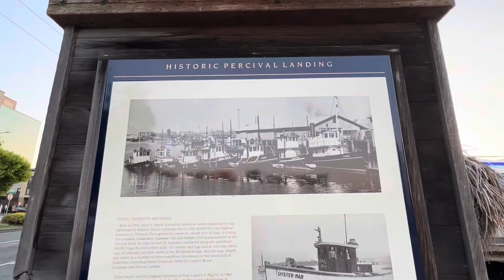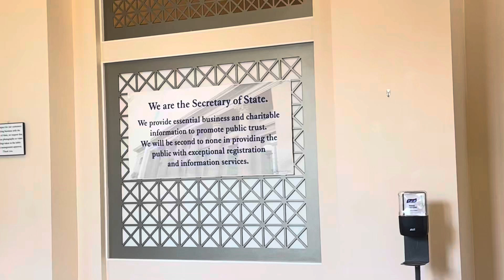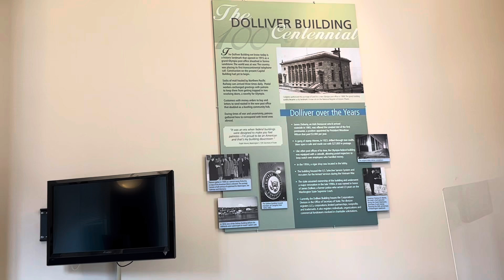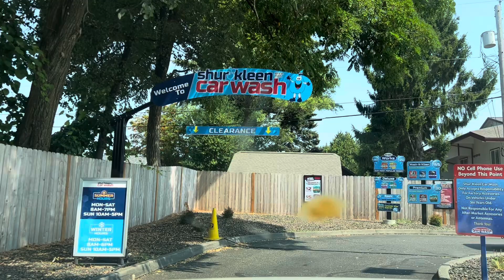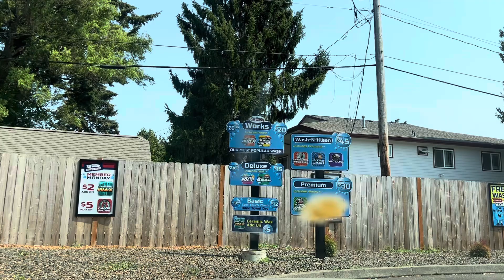Olympia WAshington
Visited the capital of Washington state for the first time in summer 2024.